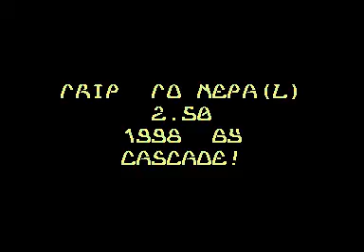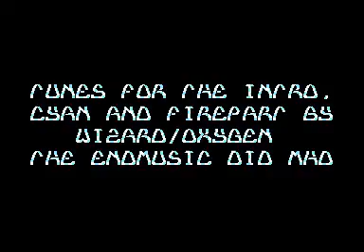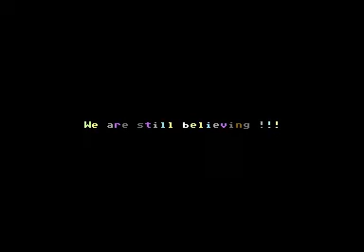Cascade - Trip to Nepa(l) 2.5 - C64 Demo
The third in line of the TTN series, though an intermedia episode. Demo was entirely made by Monte Carlos and Zeldin of Cascade. Musics by Gaston and The Syndrom (both TIA), MHD, The Blue Ninja and Wizard. This little onefile demo was supposed to bridge the time before Trip to Nepa(l) 3 should be released. But like the megademo Gorbatshow, TTN3 was never finished.